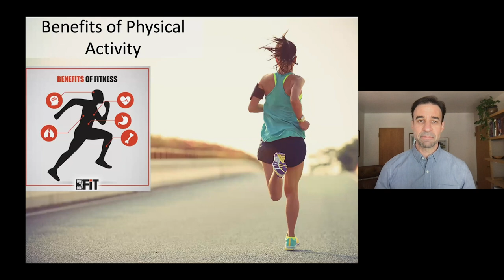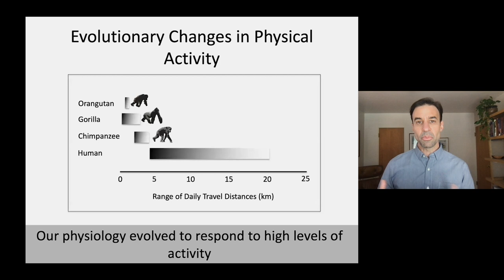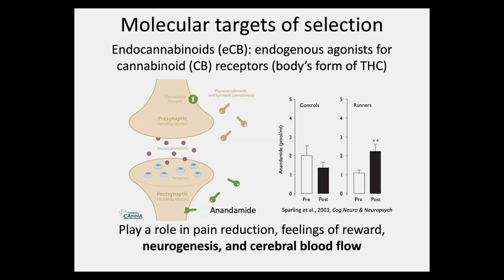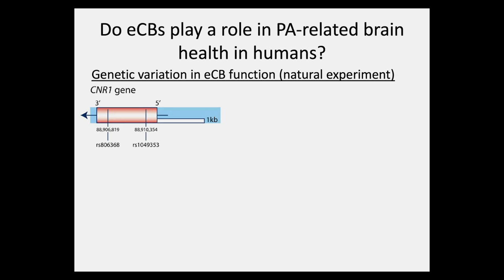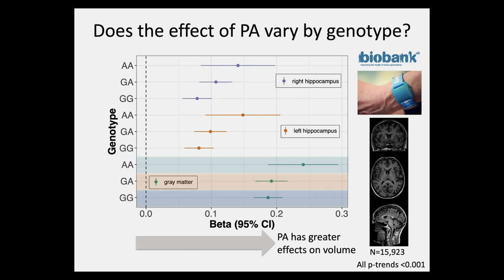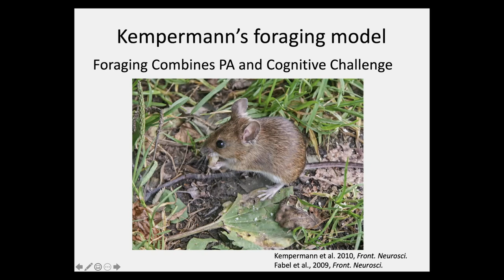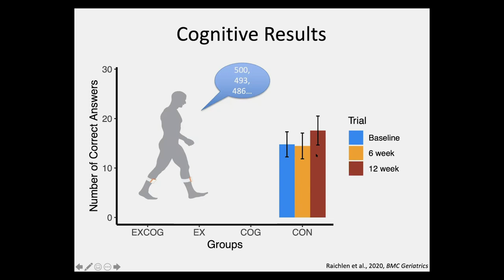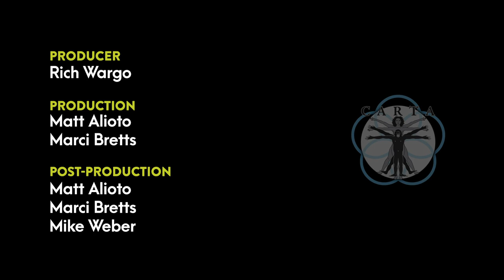The Evolution of Human Physical Activity -Evolutionary Links Between Physical Activity and the Brain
Human physical activities differ significantly from other species. How, when and why did these capabilities evolve? What adaptations underlie them? And how did the evolution of human physical activity affect other key human characteristics that have advanced our species? David Raichlen explains the effects of physical activity on the brain and its role in evolution.

Recent work suggests exercise can have important beneficial effects on the aging brain, however the underlying mechanisms remain poorly understood. An evolutionary-neuroscience approach may help us better understand these mechanisms and can provide a foundation for developing novel interventions to improve brain aging.  [Show ID: 36944]

00:00 - Start
01:38  Evolutionary Links Between Physical Activity and the Brain

More from: CARTA: The Evolution of Human Physical Activity